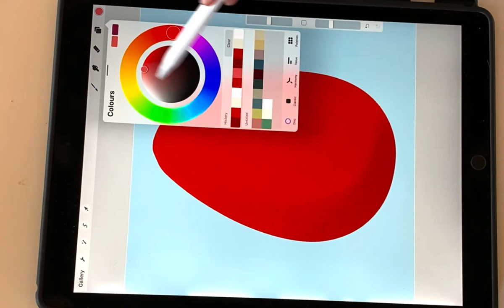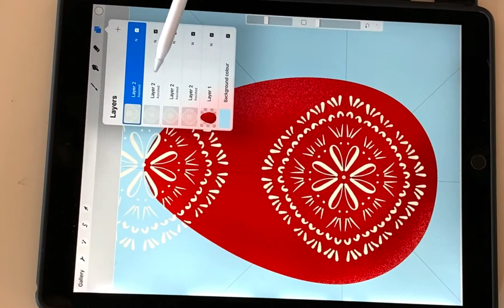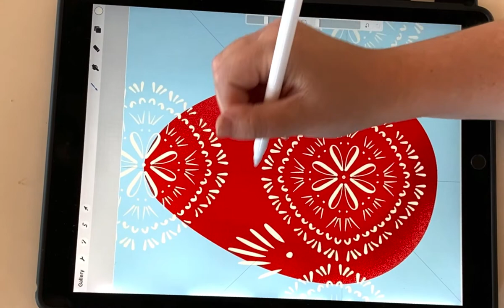Happy Easter! Procreate speed draw/tutorial to create Pisanki (Polish) Easter egg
In hindsight I should have recorded this horizontally - next time I will ;) I made this originally as a reel